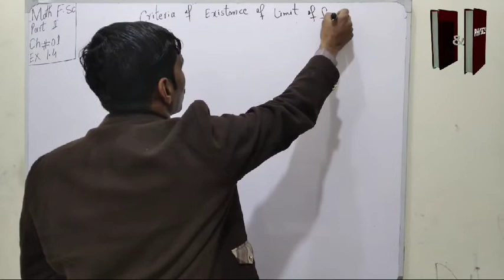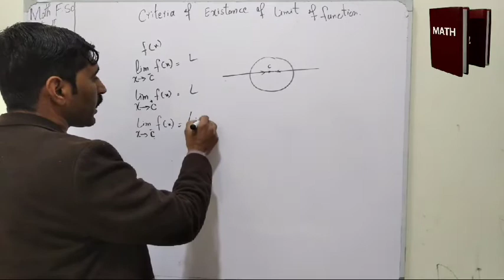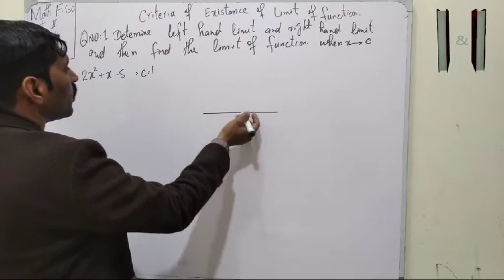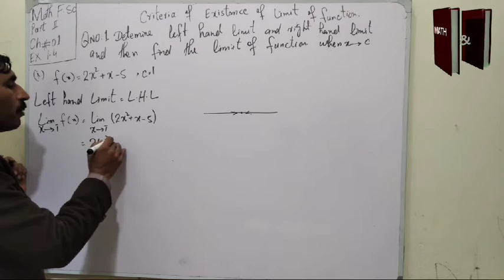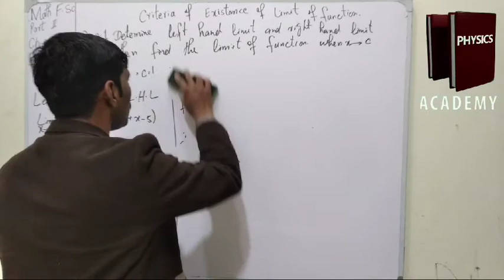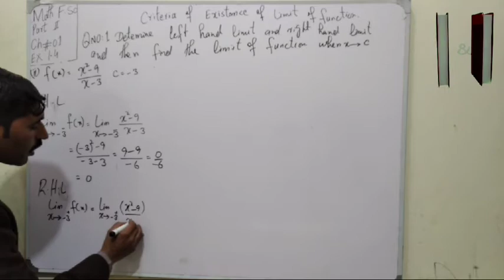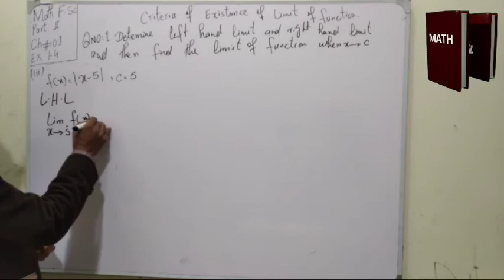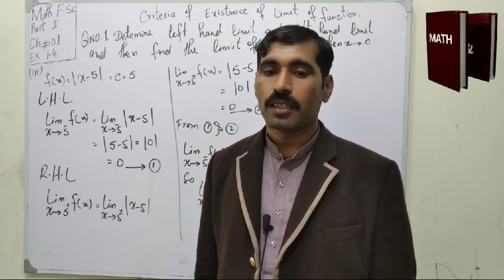Determined Right and Left hand Limit and also find Limit of Function when x→c | 12th Math,Ex 1.4,Q.1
In this video we Determined Right hand Limit and Left hand Limit and also find Limit of Function when x→c

Chapter 1
Exercise 1.4
Question no.1
Functions and Limits
2nd Year Mathematics

1- Algebric Function
2- Trigonometric Function
3- Inverse Trigonometric Function
4- Exponential Function
5- Logarithmic Function
6- Hyperbolic Function
7- Inverse Hyperbolic Function
8- Explicit Function
9- Implicit Function
10- Parametric Function
11- Even Function
12- Odd Function

and you can search Question wise or exercise number and chapter number on YouTube search option.

m.ijaz ahmad
msc math
bsc math+math+physics

10th class math
10th class mathematics
10th math
10th Mathematics
Math
Mathematics
2nd year Math
2nd year mathematics
12th class math
12th class mathematics
12th class Math
12th class Mathematics
Fsc mathematics
FSC Mathematics
Fsc math
FSC Math